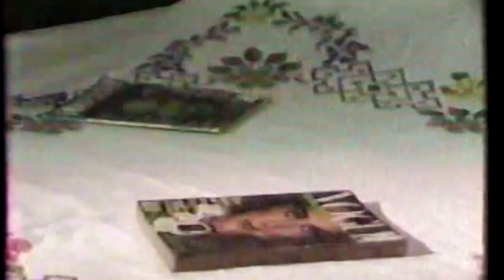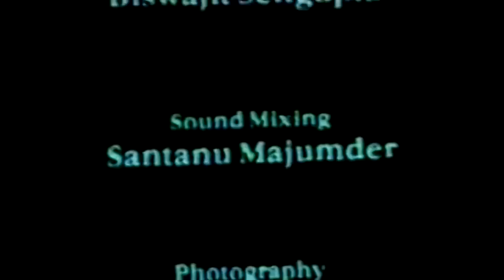After A Decade -- Kabhi Door Kabhi Paas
In 1986-87 Mrinal Sen made a series of 12 short films for Indian TV. This series was called "Kabhi Door Kabhi Paas", but unfortunately the original tapes were lost soon after they were telecast. I have a very low resolution copy of some of these shorts. Here's one of them. "Das Saal Baad" (After a Decade) had Aparna Sen and Girish Karnad in the main acting roles.

I just want to share it for entirely non-commercial viewing. If anyone can convincingly prove that they are the legal rights owner and wants me to take it down, I'll do so.